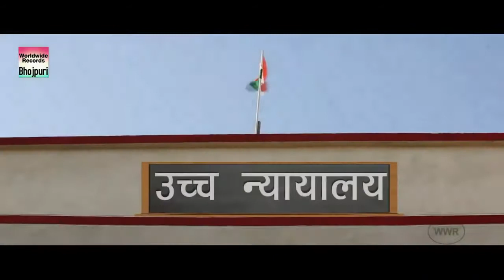Full Video - ऐसा क्या हुआ की इस लड़की को आया गुस्सा -Bhojpuri Film 2020